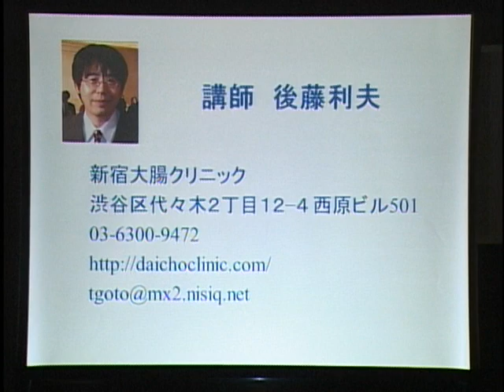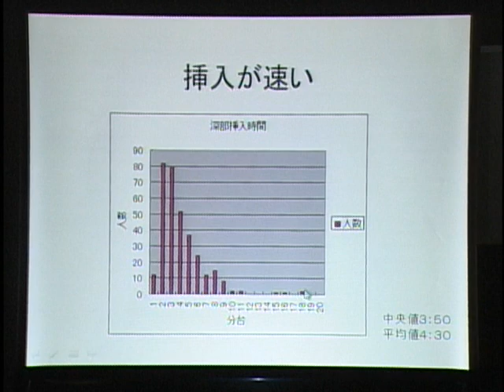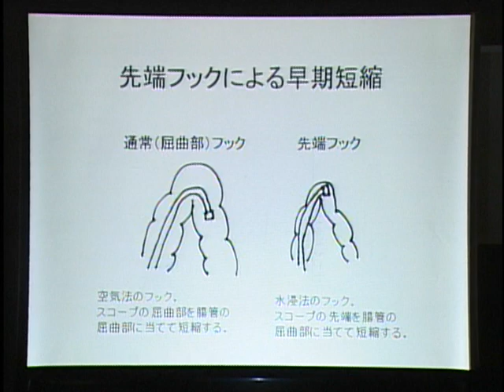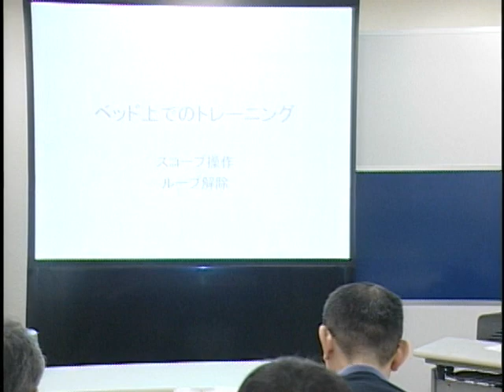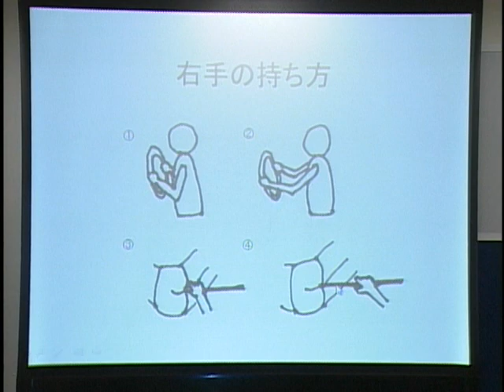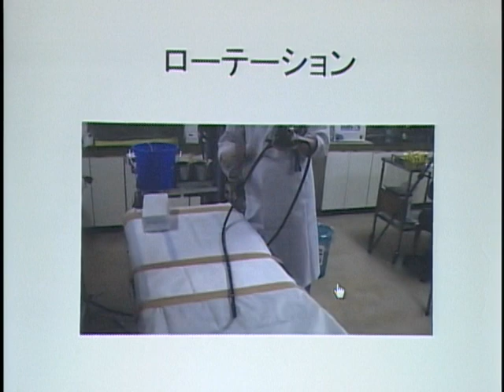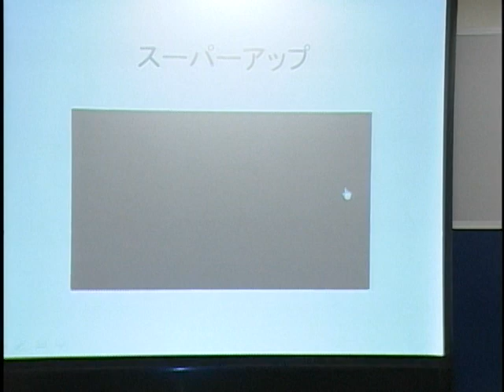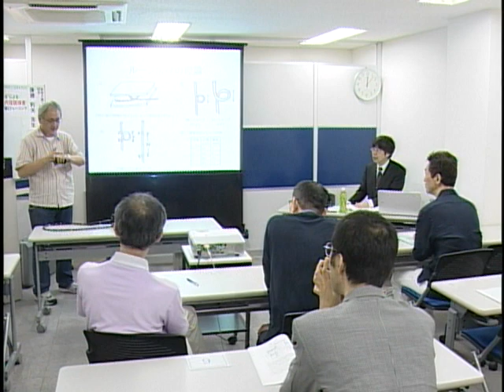#217 午前 『実地医家のための”水浸法”による大腸内視鏡検査 １．理論とトレーニング』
2013年9月1日　＃217
『実地医家のための”水浸法”による大腸内視鏡検査　１．理論とトレーニング』
午前　水浸法の歴史と理論、ベッド上・コロンモデルによるトレーニング
『水浸法による無痛内視鏡挿入マニュアル』painless colonoscopy insertion manual by water immersion method
You can read the English verion of this book for free.